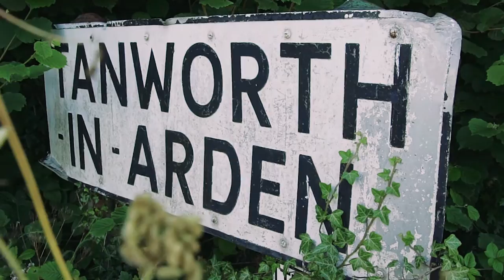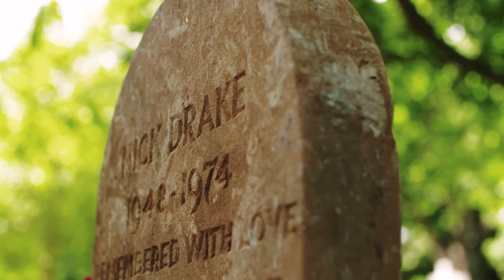THE GATHERING - Nick Drake short film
FILM RELEASE

To mark the 45th anniversary of the release of Nick Drake’s third album Pink Moon (25th Feb 1972), Cut Point will be releasing ‘The Gathering’ on-line, here on this youtube channel.

Please visit back on 24th Feb to see the film in full.

'The Gathering' tells the story of a unique group of musicians that meet every year at Mary Magdalene Church in Tanworth-in-Arden, Warwickshire to honour Nick Drake, a remarkable British 60's folk musician who died over forty years ago at the age of twenty-six. Nick studied at Cambridge University before embarking on a music career during the folk boom of the late sixties. Mostly overlooked at that time his music is now highly revered and his story is a huge inspiration to musicians and fans alike.